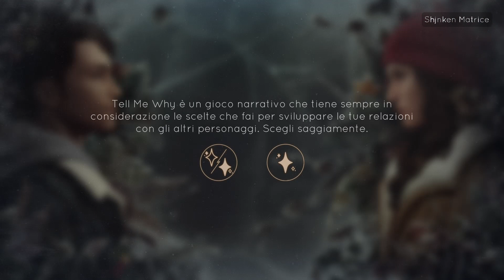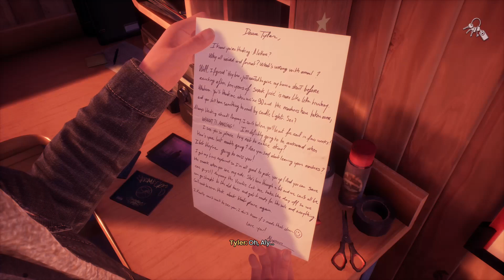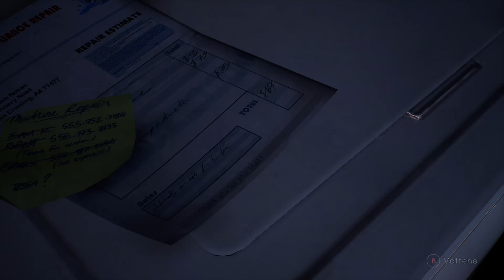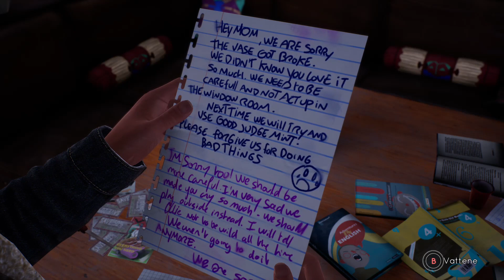Tell Me Why - Xbox one X Gameplay - Si parte #1